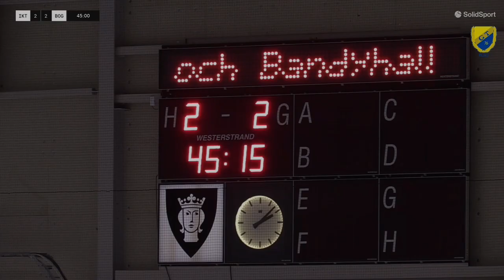«IK Tellus»-«Bollnäs GIF» 10 dec /U-17 Nationell 2022-23/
«IK Tellus»-«Bollnäs GIF» 5:4(2:2)
1-0 Mål 5. Henrik Bergman  IK Tellus Bandy P17
1-1 Mål 9. Philip Bergström Bollnäs GIF
1-2 Mål 9. Philip Bergström Bollnäs GIF
2-2 Mål 5. Henrik Bergman  Assist: 18. Erik Ekmark  IK Tellus Bandy P17
3-2 Mål 6. Johan Lagesson  IK Tellus Bandy P17
3-3 Mål (straff) 2. Milo Lindblom Bollnäs GIF
3-4 Mål 5. Måns Olnils Assist: 8. Arvid Croon Bollnäs GIF
4-4 Mål 18. Erik Ekmark  IK Tellus Bandy P17
5-4 Mål (Spelmål) 6. Johan Lagesson  Assist: 17. Ruben Arenander  IK Tellus Bandy P17